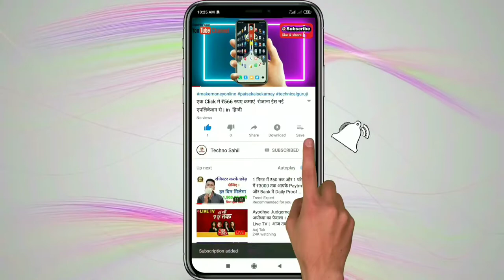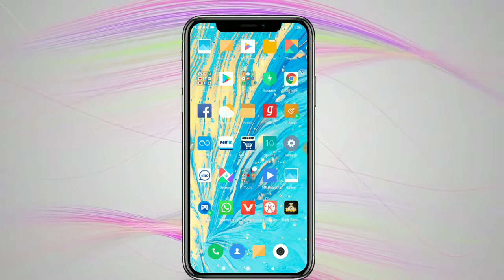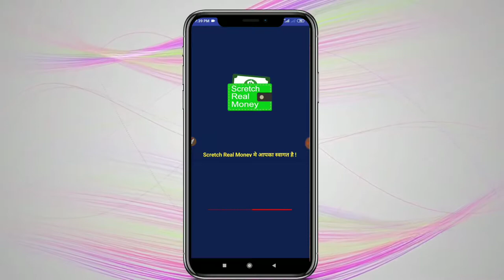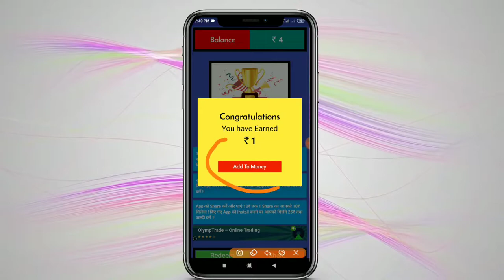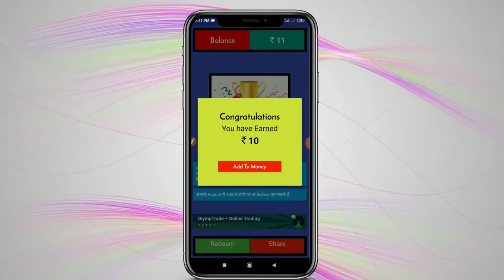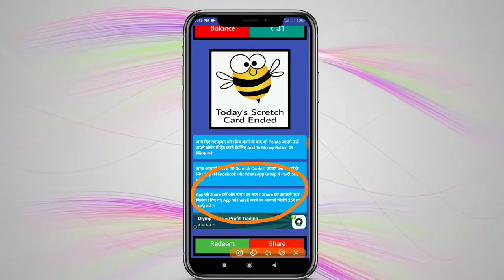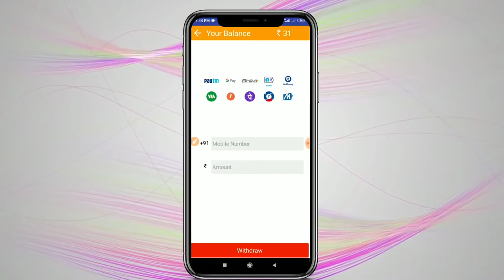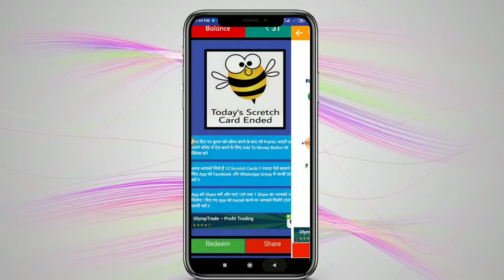Mobile Se Paise Kaise Kamay | How to earn money from mobile in Hindi